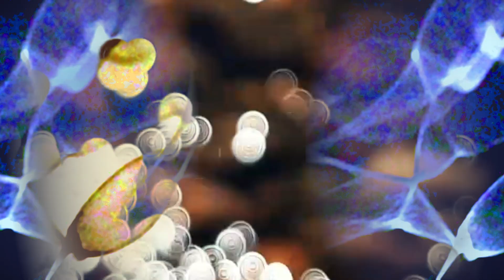Ilpo - Bright Blue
Composed, performed and mixed by Ilpo Jauhiainen

Melodic bass guitar – Omar Harb

Produced by Ilpo Jauhiainen
Mastered by Gregor Zemljic at Earresistible Mastering

Video by Ilpo Jauhiainen; original light reflection footage by Petteri Mäkiniemi, provided courtesy of the artist.